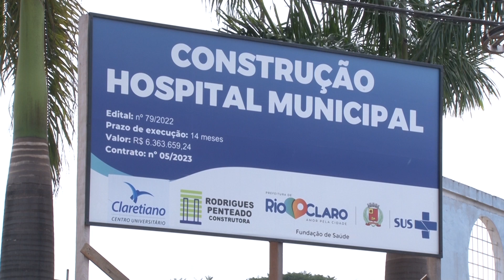Obras do hospital público de Rio Claro estão quase na metade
A entrega está prevista para maio de 2024 e ainda deve ter mais dois milhões em investimentos em equipamentos